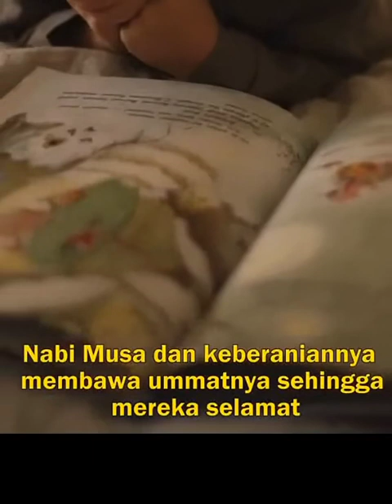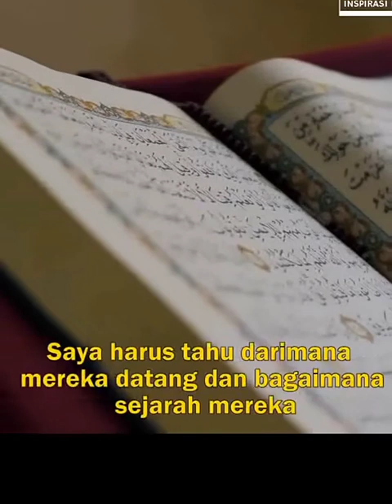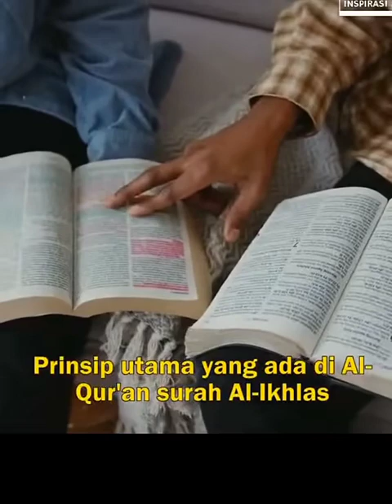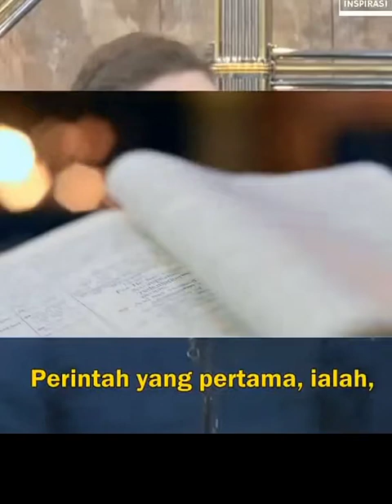Proses mejadi Mualaf